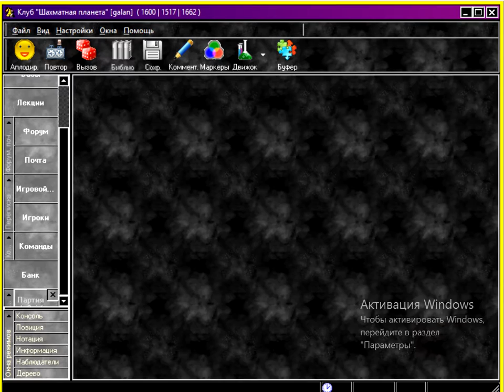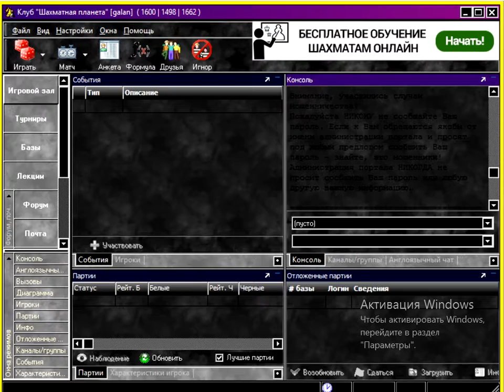шахматная битва 2